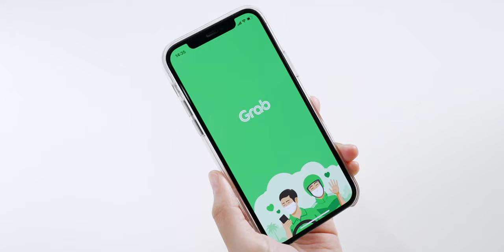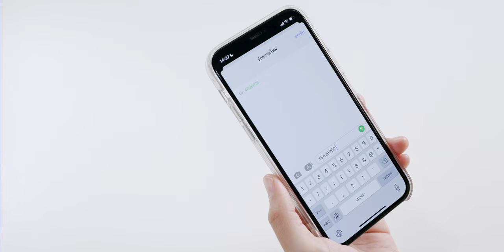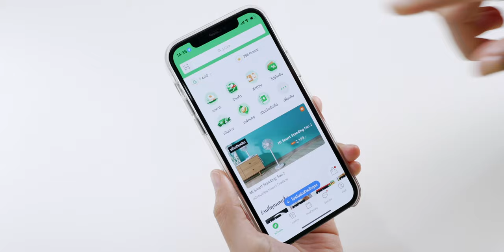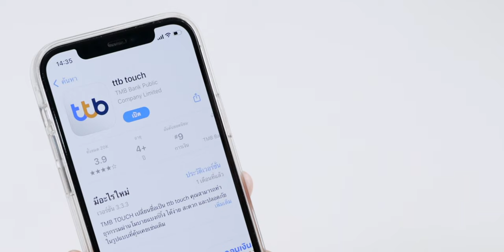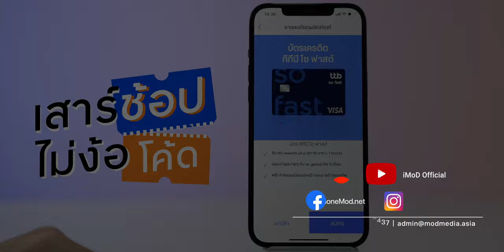โปรบัตรเครดิต ttb so fast เสาร์ช้อป ไม่ง้อโค้ด รับเงินคืนสูงสุดถึง 20-30% มีโปรผ่อน iPhone 13 ด้วยนะ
บัตรเครดิต ttb so fast มอบสิทธิพิเศษ เมื่อช้อปออนไลน์ทุกวันเสาร์ ร้านไหนก็ได้ รับเงินคืนสูงสุดถึง 20-30% แลกคะแนนไม่มียอดขั้นต่ำ แลกได้ตั้งแต่ 1 บาทแรก พร้อมทั้งฟรีค่าธรรมเนียมแรกเข้าและรายปี รู้อย่างนี้แล้ว ถึงวันเสาร์เมื่อไหร่ อดใจไม่ไหว คงต้องไปช้อปแล้วล่ะ!

💳 สมัครได้ตั้งแต่วันนี้ - 31 ตุลาคม 2564

00:00 - เปิดคลิป
00:16 - เกริ่นนำ
00:59 - การใช้คะแนน
01:16 - แต่ละบัตรแลกคะแนนได้เท่าไหร่ ?
01:44 - ขั้นตอนการแลกคะแนน
02:04 - บัตรเครดิต ttb ให้คะแนนรวดเร็ว
02:32 - การแบ่งจ่าย/ผ่อนชำระ
03:33 - ขั้นตอนการสมัครบัตรเครดิต ttb
04:06 - แอป ttb touch
04:11 - ระยะเวลาการสมัคร
04:29 - สรุป

📌 ดูรายละเอียดเพิ่มเติมได้ที่